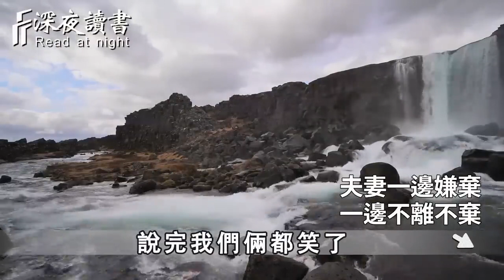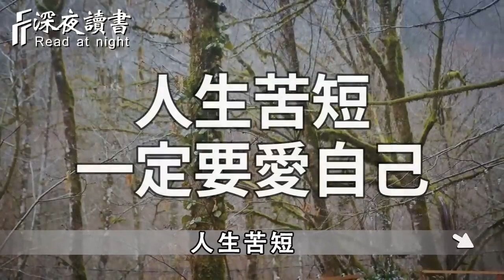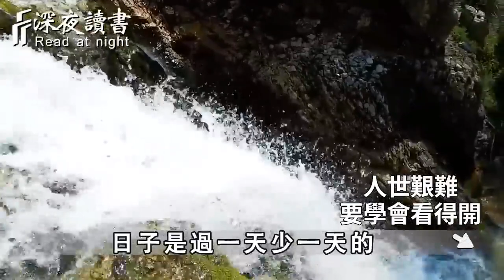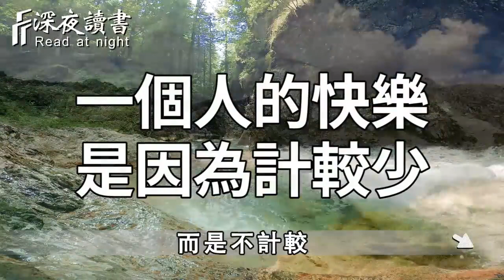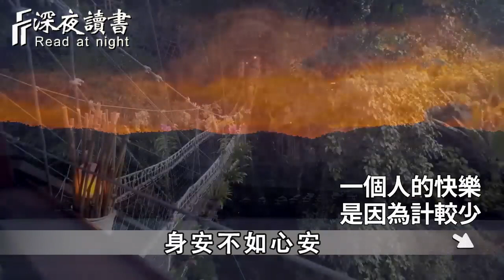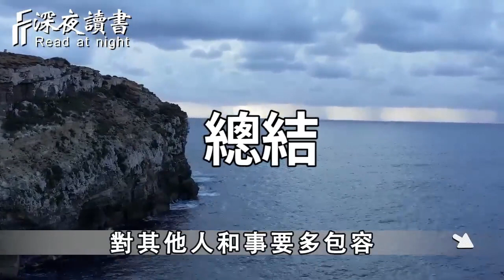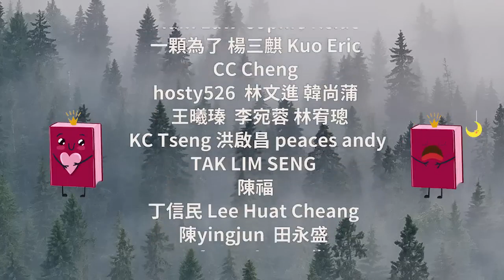2022即將過去，你一定要細品這19句話，悟透了，很多事也就放下了、看開了！趕緊轉發給家人朋友【深夜讀書】